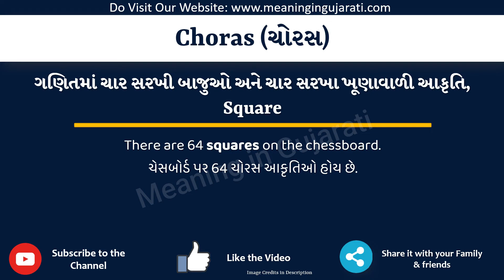Choras in English | ચોરસ નો ઇંગ્લિશ માં અર્થ | Choras Meaning in English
આ વિડિયો માં તમે Choras નો Gujarati અને English માં અર્થ સમજશો અને એની સાથે Choras નું pronunciation પણ શિખશો. એટ્લે કે તમે Choras ના meaning ની સાથે સાથે એ પણ શિખશો કે Choras ને કેવી રીતે બોલાય, Choras ને બોલવાની સાચી રીત કઈ છે.

તો બસ એક મિનટ માં શીખો Choras શબ્દ ને.

Choras ને examples થી સમજીએ